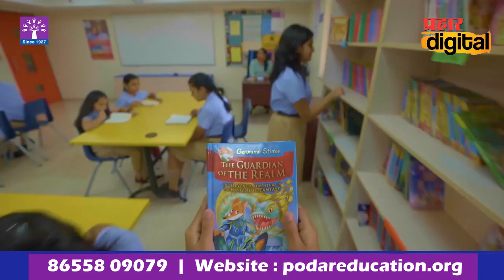तारकर्ली समुद्रात अचानक बुडू लागली मासेमारी नौका | Malvan | Sindhudurg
तारकर्ली समुद्रात अचानक बुडू लागली मासेमारी नौका

🪀आमच्या Whatsapp ला Join व्हा
⭕प्रहार डिजिटल YouTube चॅनेल
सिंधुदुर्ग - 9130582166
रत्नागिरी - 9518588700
malvan news sindhudurg kokan
A fishing boat suddenly started sinking in Tarkarli sea